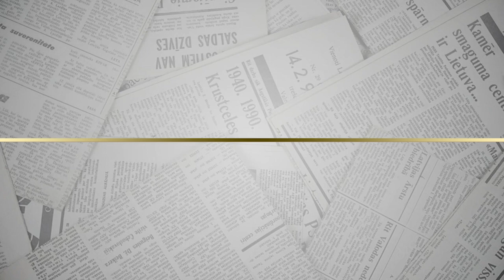Journalism Is Alive & Kicking | Ep. 4 - Dr. Josef Joffe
Journalism is Alive & Kicking: A new online show featuring veteran Israeli TV anchor, Jacob Eilon, that focuses on the challenges of the profession in 2020. In each episode, JPC hears from the biggest names in the international media, with young reporters offered an opportunity to pose their own dilemmas.

This fourth episode in the series - with Publisher-Editor of Die Zeit Dr. Josef Joffe.